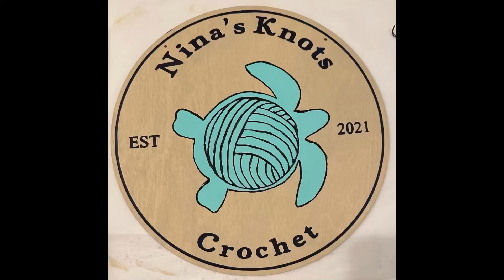WIP WEDNESDAY with a FO and a EFA yarn haul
Hello welcome to Nina’s Knots Crochet I’m Lynanne

SEND ME YOUR GRANNY SQUARES VIDEO

Snail mail
Lynanne Moore
4010 NE 173rd Ct

Impish sweater on Raverly

The REAL Yarn DeStash on Facebook

Crochet Eh Canada Jacobs Ladder tutorial

DDD knit challenge pattern

Musician: @iksonmusic